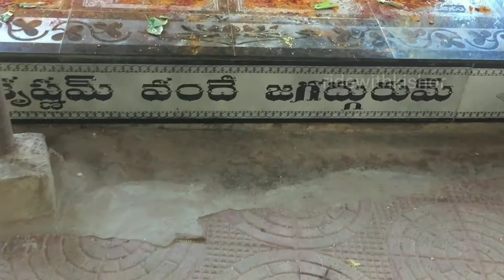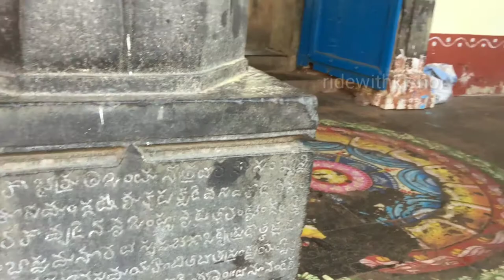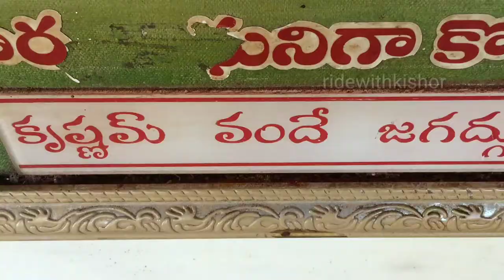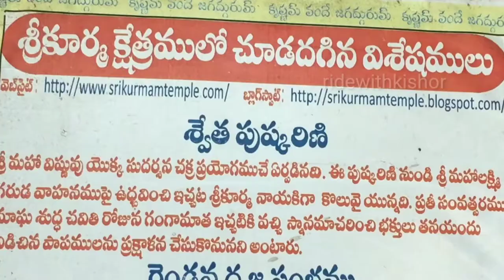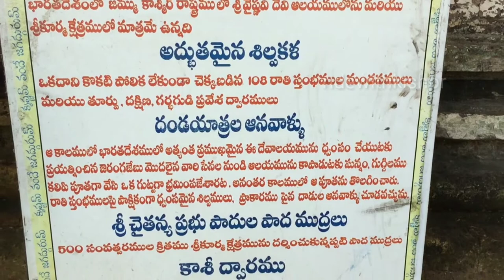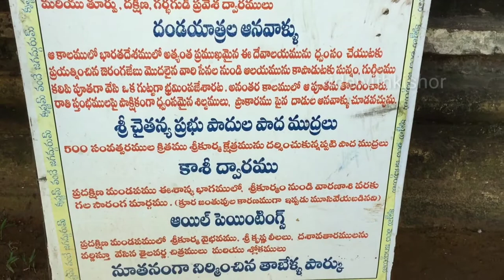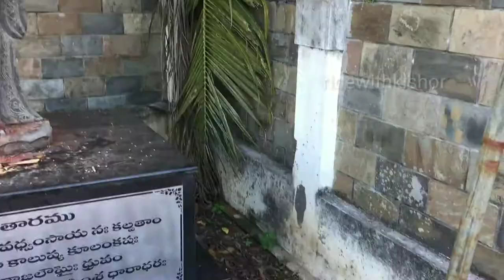శ్రీ కూర్మం || Srikakulam famous Temple's || part 2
Srikurmam is the only known pre-14th-century Indian temple that is dedicated to the Kurma avatar. The sanctum of Kurmanatha temple has both a tortoise image and the anthropomorphic Vishnu with Lakshmi. The temple was an important centre of Vaishnavism in the medieval period along with Simhachalam. Later Naraharitirtha, a disciple of Madhvacharya, was instrumental in making Srikurmam the seat of Vishnavite religious activities.[3] The temple has two dhvajasthambas, 108 ekasila (single-stone) pillars, with none resembling each other. These bear numerous inscriptions. A tortoise park has been built within the temple to honor and conserve the adult and young star tortoises. The temple has primarily Vaishnava iconography and murals, but also reverentially includes Shaiva (Ganesha, Shiva) and Shakti (Lakshmi, Durga) icons.

Srikurmam follows both Shaivite and Vaishnavite traditions of worship. Four daily rituals and four annual festivals are celebrated in Srikurmam, out of which the three-day Dolotsavam is the major one. Gajapathi Rajus of Vizianagaram are the trustees of the temple, which is maintained and administered by the Hindu Religious and Endowment Board of the Government of Andhra Pradesh.